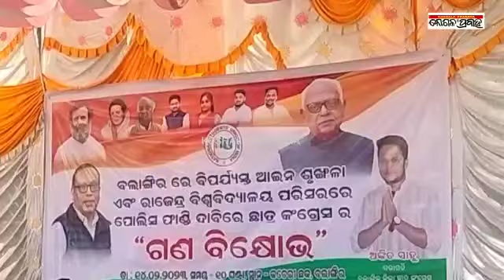ବିପର୍ଯ୍ୟସ୍ତ ଆଇନ ଶୃଙ୍ଖଳାକୁ ନେଇ ଛାତ୍ର କଂଗ୍ରେସର ବିକ୍ଷୋଭ ପ୍ରଦର୍ଶନ/